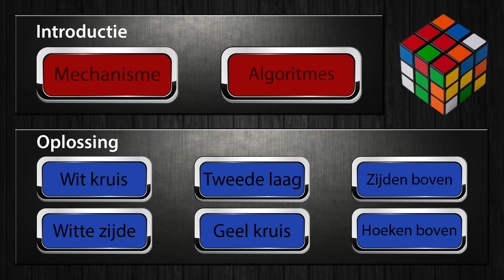Rubik's Cube Tutorial Nederlands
Hey iedereen! In deze tutorial leg ik jullie uit hoe je die vervelende Rubik's cube die al jaren bij je thuis ligt, maar waar je maar niet aan uit kan, kan oplossen! Give it a try!

Als je vragen of feedback hebt, laat ze achter in de comments.

Bewegingen:

U/U’ = UP - Bovenste laag
D/D’ = DOWN - Onderste laag
L/L’= LEFT - Linkerkant
R/R’ = RIGHT - Rechterkant
F/F’ = FRONT - Voorkant
B/B’ = BACK - Achterkant

Algoritmes:

2e laag naar links: U’ L’ U L U F U’ F’
2e laag naar rechts: U R U’ R’ U’ F’ U F
Geel kruis: F R U R' U' F'
Bovenste zijden juist plaatsen: R U R' U R U2 R'
Bovenste hoeken juist plaatsen: U R U’ L’ U R’ U’ L
Bovenste hoeken juist oriënteren: R’ D R D’

Song: Interstellar
Artist Name: Laszlo